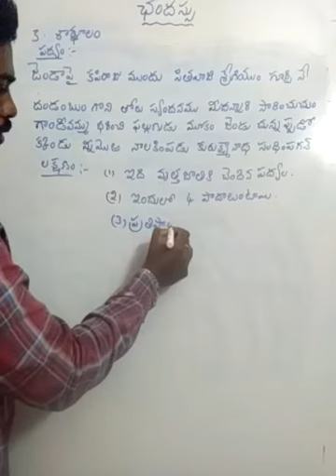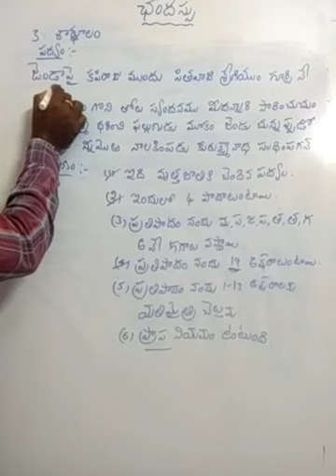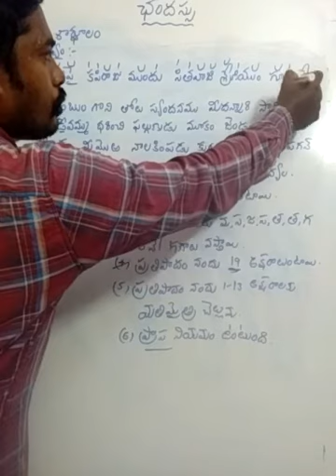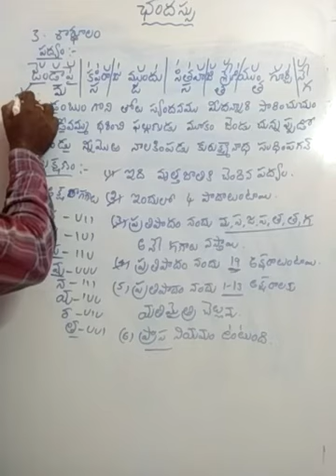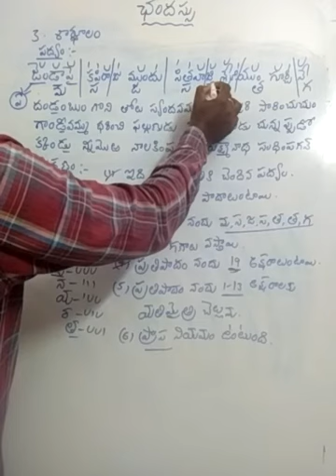Telugu grammar, grammar,chandhassu , Telugu sandhulu, Telugu vyakaranamఛందస్సు ,శార్దూలం